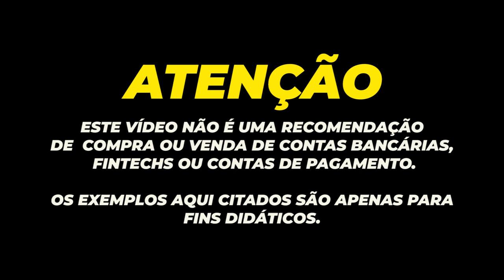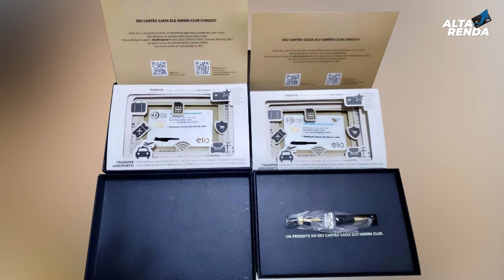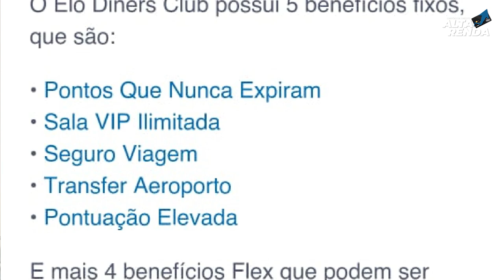💳Novo Cartão CAIXA Elo Diners Club |Bônus de 10.000 pontos na contratação, Pontuação exclusiva 4.5